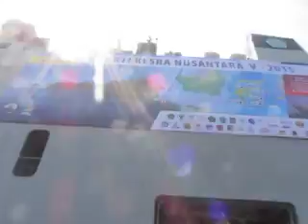Bhakti kesra Nusantara 2015 Ibu Mentri Puan Maharani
Bhakti kesra Nusantara 2015 Ibu Mentri Puan Maharani pelepasan peserta ke pulau sulawesi